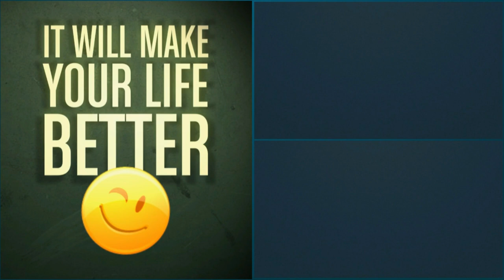Green Lizard Close Up HD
Common green forest lizards are found in Shevaroy Hills of Tamil Nadu and dense forests of the Western Ghats. Calotes calotes are also agamid lizard with green coloration and stripes on back.

The garden lizard is an arboreal (found on trees) species and mostly prefers scrubland and undergrowth. It is excellently camouflaged in these habitats and can make itself almost invisible by staying very still. But if the camouflage fails, this feisty lizard can make a quick getaway with considerable speed, and being an excellent climber, can be up a tree in a jiffy!

Prey: Anoles eat a wide variety of insects, spiders, and other invertebrates.

Nilgiri Forest lizards are found in Nilgiri Hills,Coorg and Agumbe rainforest, they are endemic to the Western Ghats of India